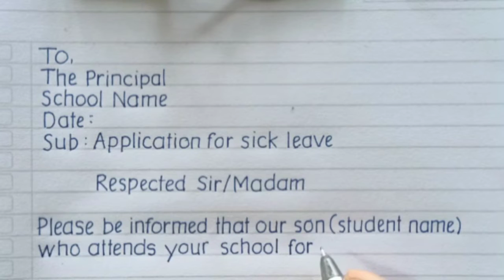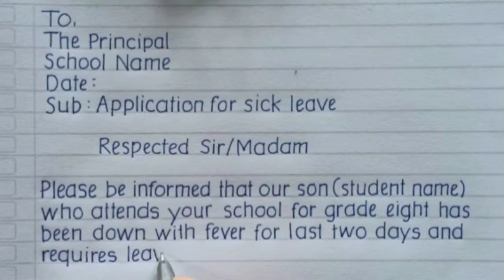Application for sick leave || sick leave application by parent